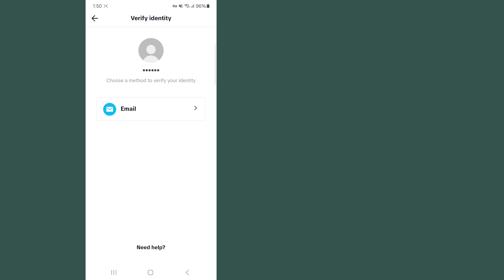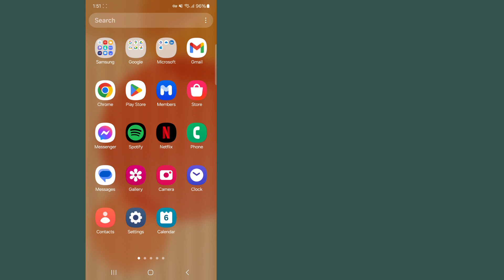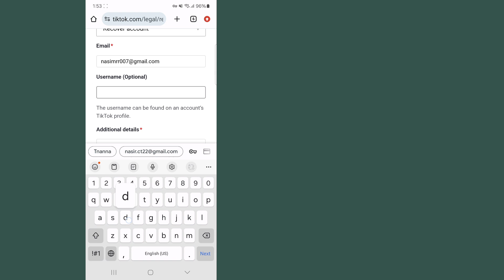Cómo recuperar una cuenta de Tiktok sin acceso a correo electrónico y número de teléfono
Cómo recuperar una cuenta de Tiktok sin acceso a correo electrónico y número de teléfono (nueva actualización) |  Recuperar Tiktok

   Bienvenido a mi canal Canasta de Soluciones.

   En este video recuperarás una cuenta de Tiktok sin correo electrónico ni número de teléfono.

   Descargo de responsabilidad sobre derechos de autor: según la Sección 107 de la Ley de derechos de autor de 1976, se permite el "uso legítimo" para fines tales como críticas, comentarios, informes de noticias, enseñanza, becas e investigaciones.  El uso legítimo es un uso permitido por el estatuto de derechos de autor que, de otro modo, podría constituir una infracción.  El uso personal, educativo o sin fines de lucro inclina la balanza a favor de fair us